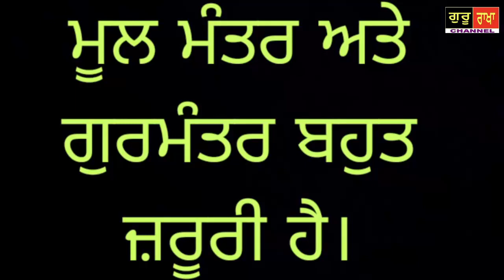ਮੂਲ ਮੰਤਰ ਅਤੇ ਗੁਰਮੰਤਰ ਬਹੁਤ ਜ਼ਰੂਰੀ ਹੈ।